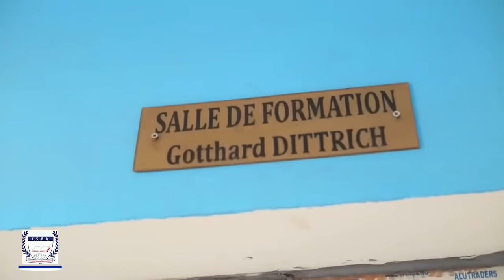La réussite de votre enfant est leurs plus grande priorité.